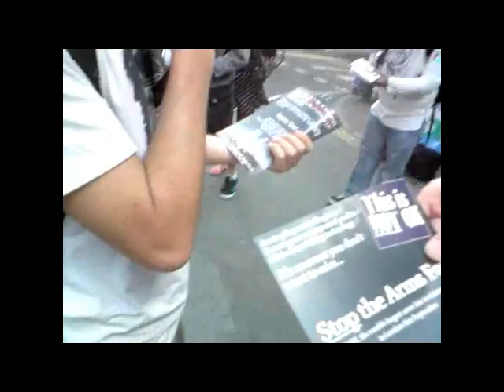ahava_tesco_demo_london_21052011.avi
Demo at the Ahava shop against the sale of stolen Palestinian produce followed by a demo at the neighbouring Tesco's asking shoppers to boycott all goods from Israel. In between the two we had a parade through the streets of Covent Garden.